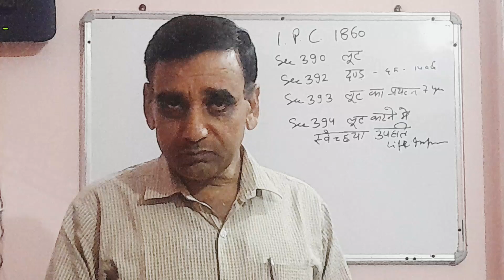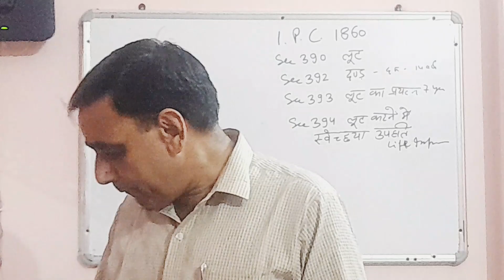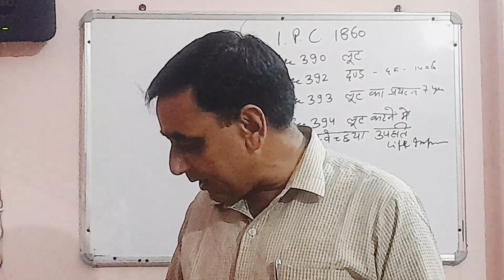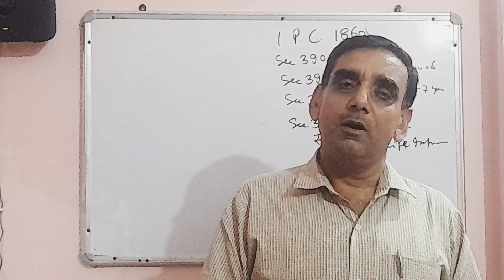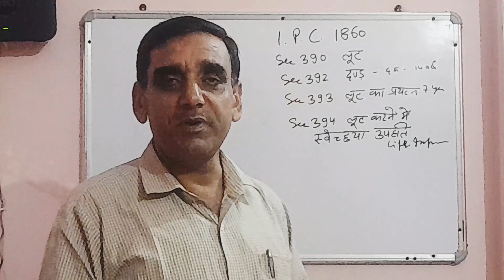Indian Penal code//Lecture Part 29//judiciary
Pcs j preparation in hindi

indian penal code explained

indian penal code in hindi

Apo preparation in hindi

up apo

up apo preparation

up apo syllabus

Jlo preparation strategy

rajasthan jlo preparation